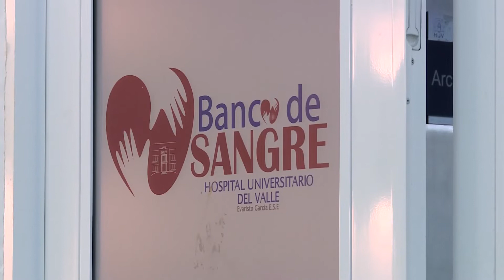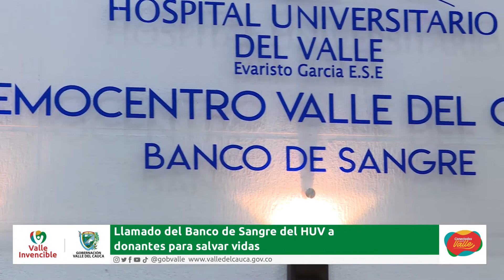Vallecaucanos a donar sangre en el HUV para salvar vidas